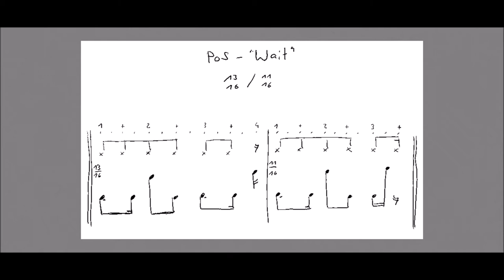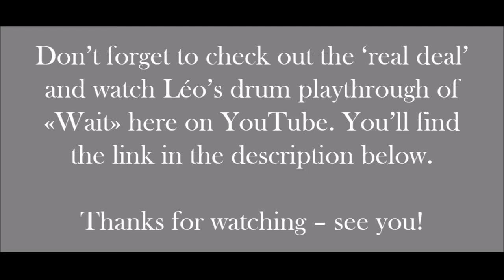PoS Wait DrumImprov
In August 2020 Swedish prog rock band «Pain of Salvation» released their latest record «Panther». The fourth track on the album is called «Wait» and immediately became my favourite.

In January 2021 PoS drummer Léo Margarit announced a drum playthrough video of that track to be released on YouTube and posted a short snipped on his FB page.

When the full-length drum playthrough finally saw the light of day on their label InsideOut’s YT channel, it came with some interesting background information. Léo mentioned the time signatures and it turned out that the main groove was a rhythm pattern consisting of 13/16 and 11/16 bars. Pretty tough prog stuff 😊

So I tried to figure out what he was playing by slowing down a short, rather ‘straight forward’ extract of the track – if this could be the right way to put it in a song full of odd time signatures – and started messing around on the drum kit.

But don’t forget to check out the ‘real deal’ and watch Léo’s drum playthrough here on YouTube: